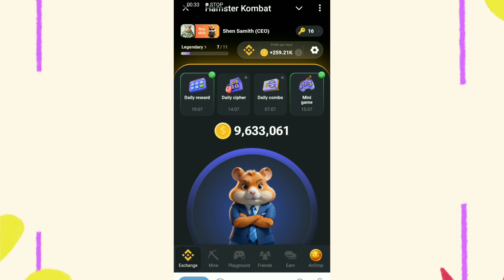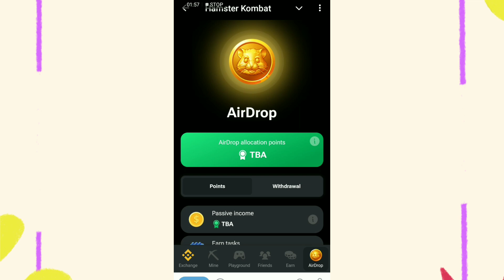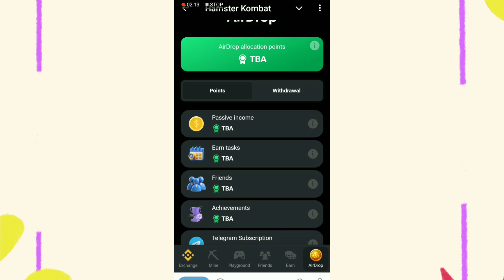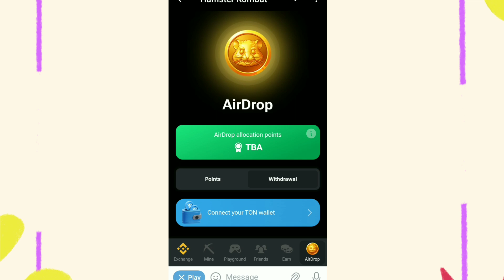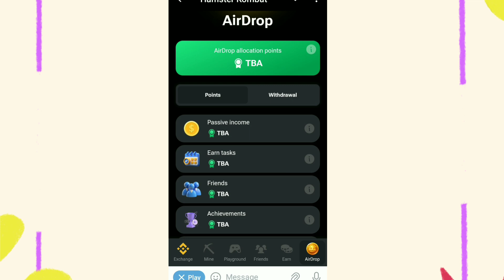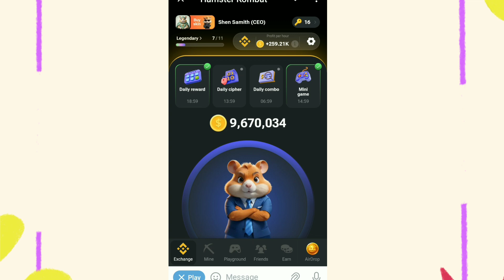Hamster Kombat Withdrawal දෙන්නයි හදන්නෙ මෙ වෑඩ ටික අනිවාරෙන් කරන්න ඔනෙමයි